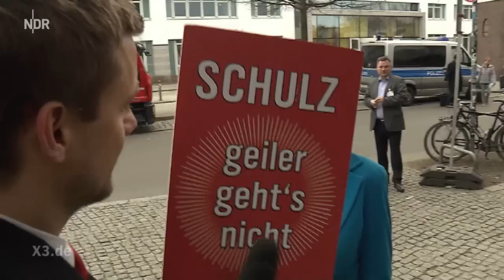Schlegl in Aktion: Schulz - geiler geht's nicht | extra 3 | NDR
Tobi Schlegl ist als Party-Reporter bei der größten Polit-Feier aller Zeiten. SPD-Parteitag. Denn hier wird Superstar Martin Schulz gefeiert und er ist dabei - exklusiv für Schulz TV.